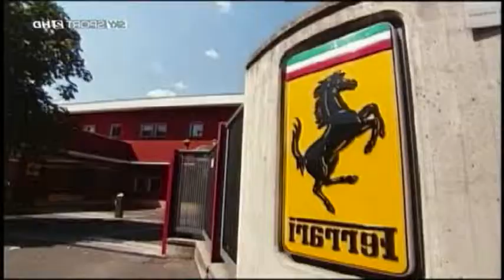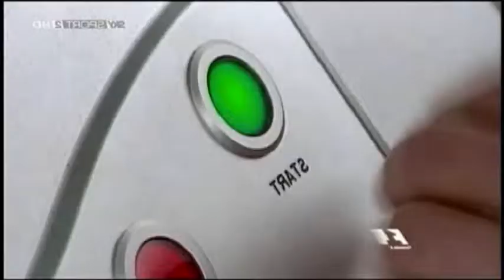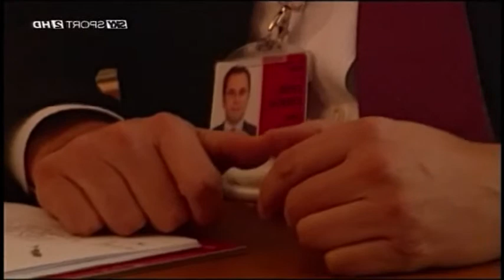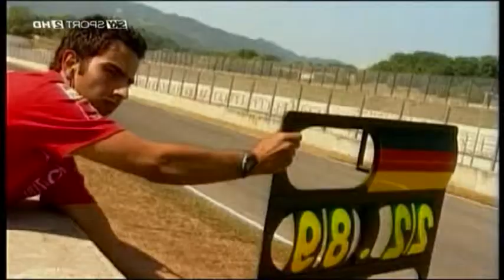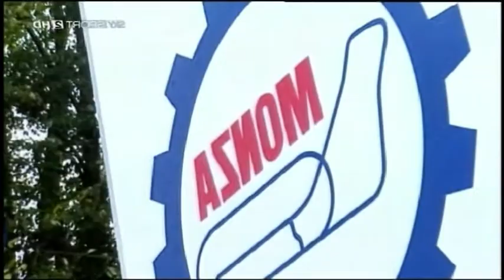Interview to Stefano Domenicali - 13/09/2009